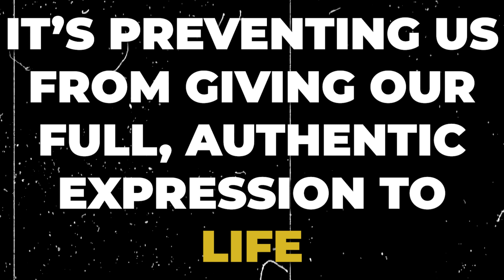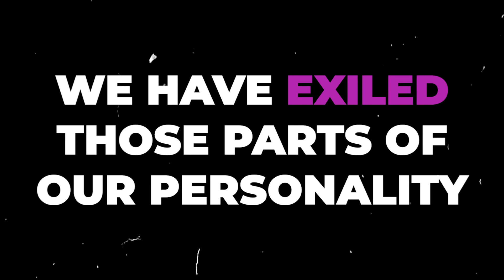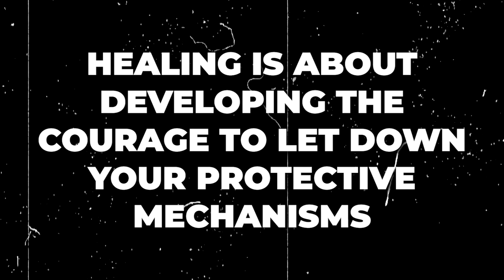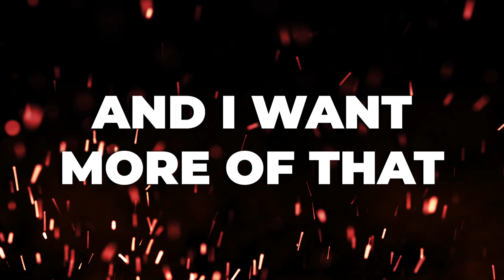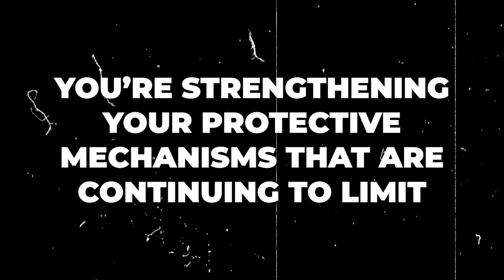Why You Feel Stuck In Life [Here's What To Do]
✅ Need more help with building meaningful relationships? Feel invited to my Inspired Love Program

In today's video, we're going to delve into a topic that many of us can relate to: feeling stuck in life.

If you've ever experienced a sense of stagnation, lack of direction, or a general feeling of being trapped, this video is for you.

Join me as we explore the possible reasons behind feeling stuck and discover practical strategies to break free from this rut.

From identifying limiting beliefs to embracing personal growth and finding passion and purpose, we'll uncover the keys to unlocking a more fulfilling and empowered life.

Let's dive in and uncover why you might be feeling stuck in life and how to overcome it.

📞 To book a private session with me,

Let's make this happen together.

Your coach,
Shane